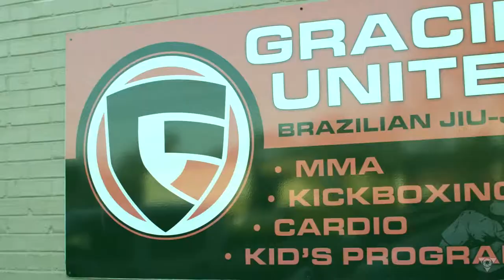Brazilian Jiu Jitsu - Kids Class - Gracie United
Brazilian Jiu Jitsu - Kids Class - Gracie United, Amite La
Instructor - Kurt Holobaugh UFC Lightweight / Titan FC LW Champion

Video Production-
VISIONbyWTM